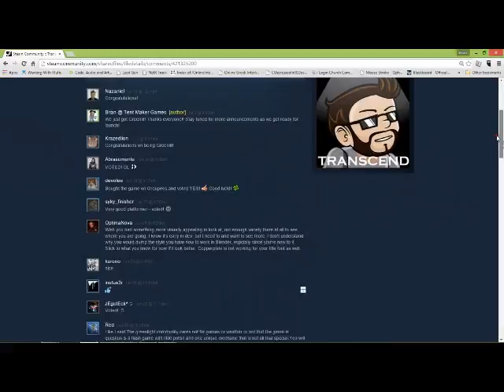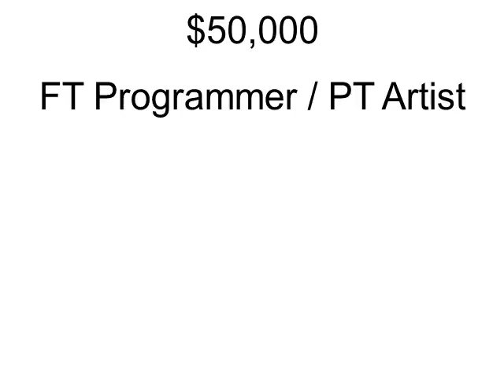Crowdfunding for Transcend - Defy the Limits of Life and Death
A puzzle platformer in which you transcend life and death as well as time and space to reach your goals. A Steam Platform Game.  Checkout the Kickstarter